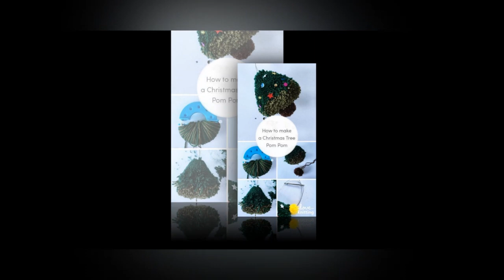DIY Tutorial Pompom- How to Make Easy Christmas Pom Pom Crafts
If you don't have the pom pom maker tool, never fear! I have  entire video on several ways to make pom poms.

 It really helps to follow along with the pattern while watching the video tutorial!

Be sure to PAUSE and rewind or fast forward if a part in the video goes too fast or two slow for you.